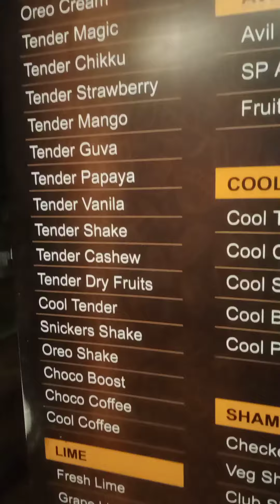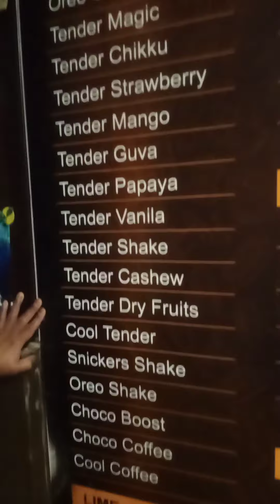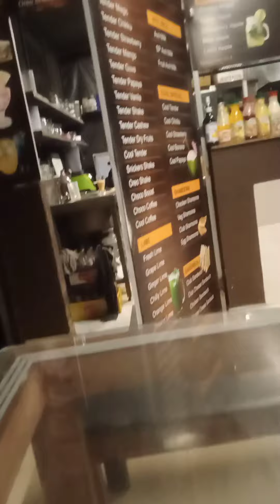കോണ്ടോട്ടി പോത്തട്ടിപാറയിലെ ഫ്രൂട്ടി ജ്യൂസിയിൽ ഒരു നിമിഷം